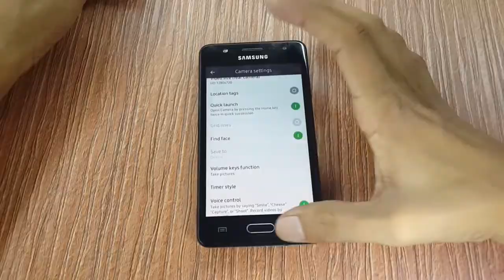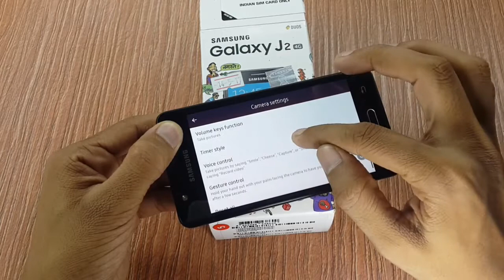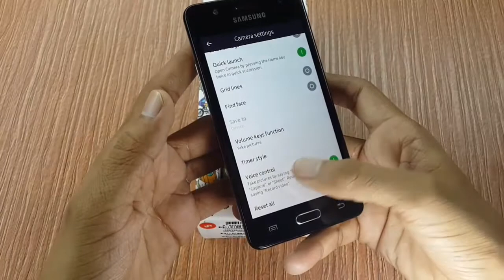Samsung Z4 Camera Review & Compare with Galaxy J2 In Hindi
Samsung Z4 Tizen Camera Review and Comparison with Samsung Galaxy J2.
Is video m maine Samsung Z4 k Camera features aur Picture quality ko explain kiya h. Iske alawa Z4 k Camera Pictures ko J2 k Camera pictures k sath Compare bhi kiya h.
Samsung Z4 5MP Rear aur 5MP front Camera k sath aata h.
Z4 k REAR camera k sath Dual tone LED Aur front Camera k sath single tone LED Flash milta h.
J2 se agar compare kare to J2 5MP Rear with Single tone LED flash aur 2MP front without led flash k sath aata h.

Z4 से Related और Videos देखें।